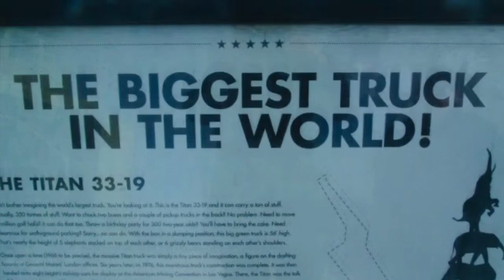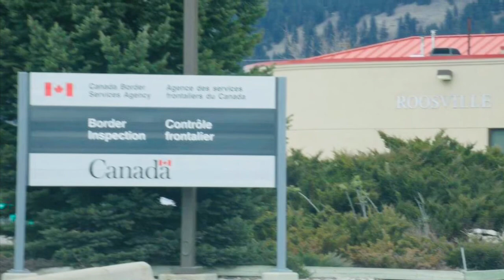the biggest truck in the world. British Columbia Canada🇨🇦